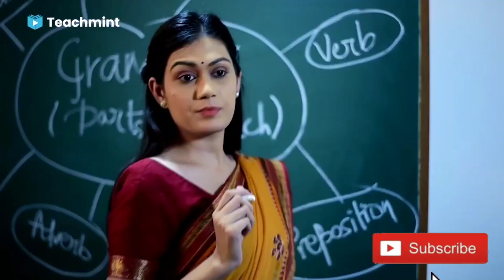Unboxing New anklet | New Anklet designs | Heavy Anklets | Payal Designs